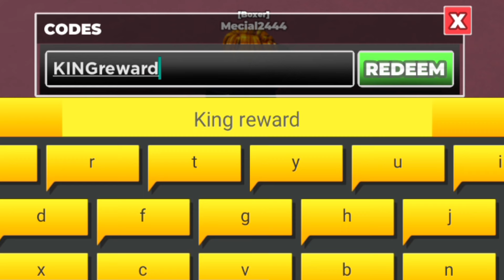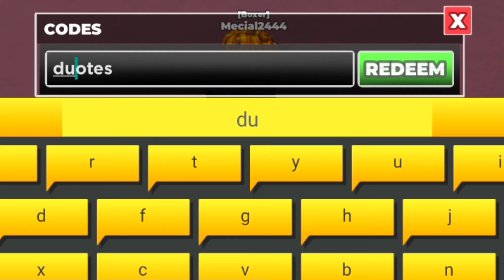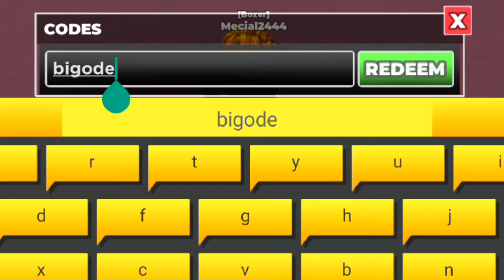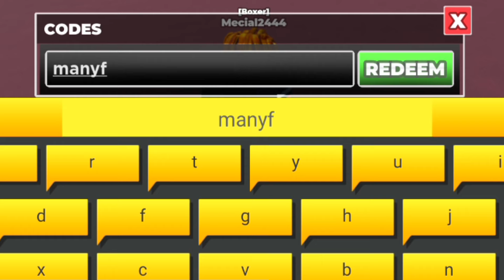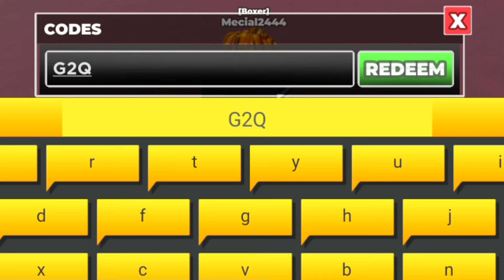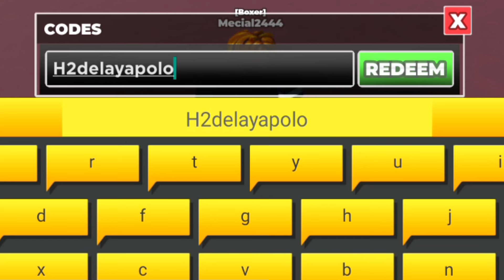⚠️FRESH🥊REDEEM⚠️UNTITLED BOXING GAME ROBLOX CODES 2024 - UNTITLED BOXING CODES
⚠️FRESH🥊REDEEM⚠️UNTITLED BOXING GAME ROBLOX CODES 2024 - UNTITLED BOXING CODES, untitled boxing game ROBLOX CODES 2024 - untitled boxing game CODES

Cover Topic :-

1) untitled boxing game codes
2) untitled boxing game codes 2024
3) untitled boxing game codes August 2024
4) codes for untitled boxing game 2024
5) codes for untitled boxing game August 2024
6) codes for untitled boxing game
7) roblox untitled boxing game codes
8) roblox untitled boxing game codes 2024
9) roblox untitled boxing game codes August 2024
10) untitled boxing game roblox codes

How do I redeem Untitled Boxing Game codes?

Redeeming Untitled Boxing Game codes is simple. All you have to do is:

1) Boot up Untitled Boxing Game in Roblox.

2) Click the codes button.

3) Copy and paste a code from our list into the text box.

4) Hit redeem.

5) Enjoy your freebies!